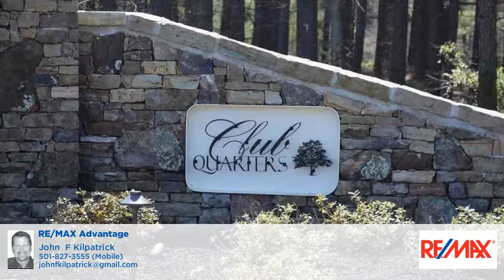11 Kohl Drive Searcy, AR 72143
John  Kilpatrick - RE/MAX Advantage